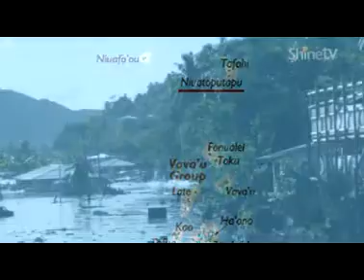Dr Winston Halapua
We meet the new Bishop of Polynesia, Dr Winston Halapua.
TX 29 July 2010~
The Fiji Islands have hosted one of the most important Christian events to take place in the South Pacific, over the last decade.

In Suva's Anglican Cathedral, the Rt Rev. Dr Winston Halapua was installed as the new Bishop of Polynesia.

Dr Halapua, who was born in Tonga, and is the son of the first Polynesian Anglican Bishop, now assumes responsibility for the Anglican Church in Samoa, American Samoa, Tonga, and Fiji, as well as for Polynesian congregations in New Zealand.

He'll also become an Archbishop - one of the three leaders of the Anglican Church -  Aotearoa, New Zealand and Polynesia

Before heading off to Fiji to take up his new post, he took time out to talk to Allan Lee.